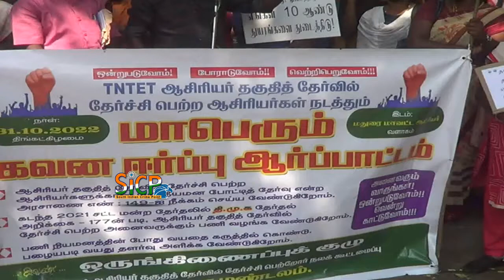TET exam 'Qualified' candidates stage protest seeking appointment in schools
Candidates who have cleared TET stage demonstration

Candidates who have cleared the Teachers Eligibility Test (TET) staged a demonstration in front of the Madurai Collectorate on Monday demanding the State government to fill vacant posts of Secondary Grade Teachers, BT Assistants and Postgraduate teachers.

They demanded that the vacant posts be filled up by employing the candidates who had cleared TET. Some of the candidates had cleared the test in 2013, 2017 and also in 2019.